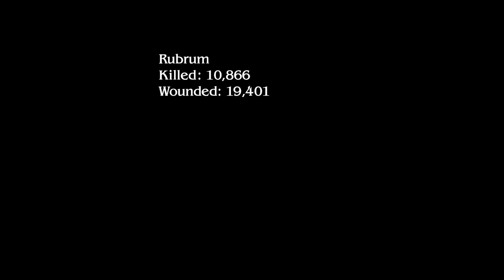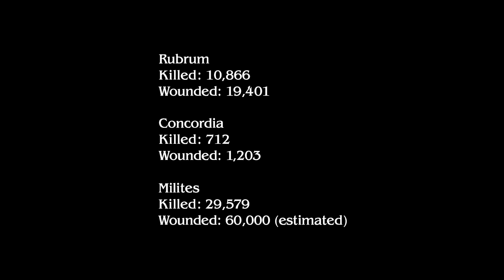Final Fantasy Type-0 HD Ep.10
This episode, we continue where we left off and finish the mission.

This is my playthrough of Final Fantasy Type-0 HD, an action role-playing game developed by Square Enix and HexaDrive, on the Xbox One.